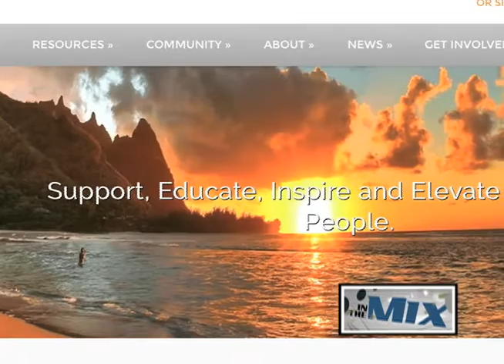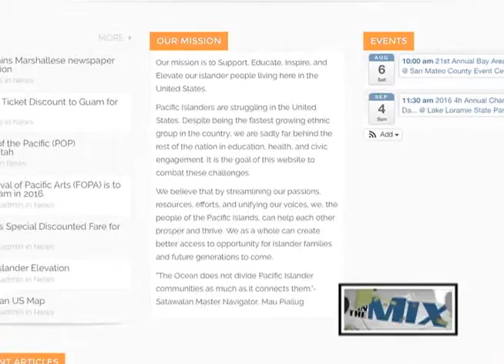Felix Sablan comes home to represent his island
According to his Instagram page, Felix Sablan is a businessman by day, by afternoon a community servant and musician by night. The former Santa Rita boy and current San Diego resident was back on island as part of the Festival of the Pacific Arts as part of the Guam delegation's performing arts group.